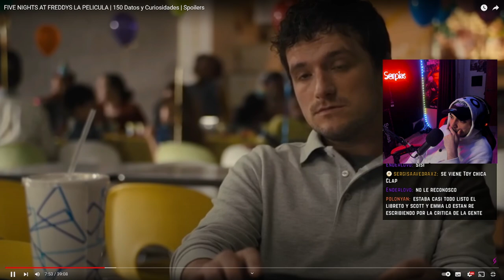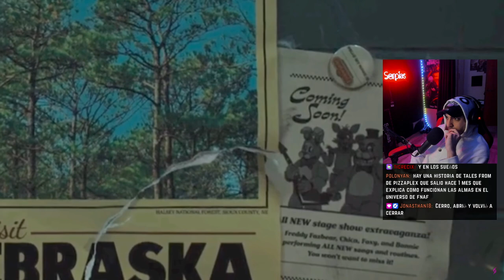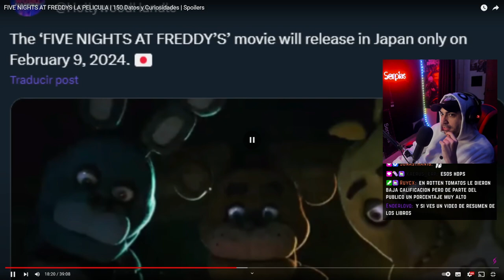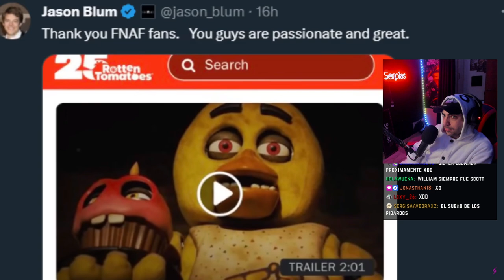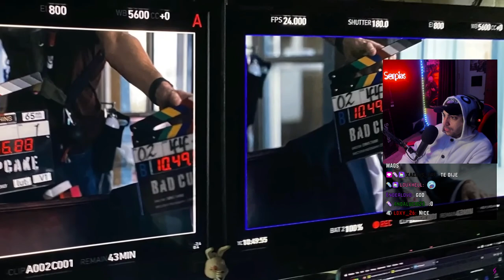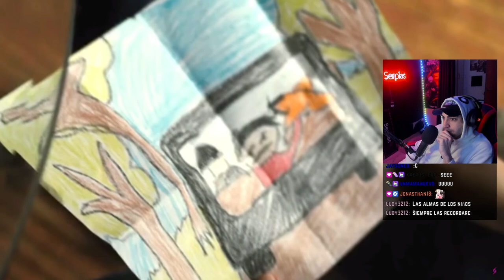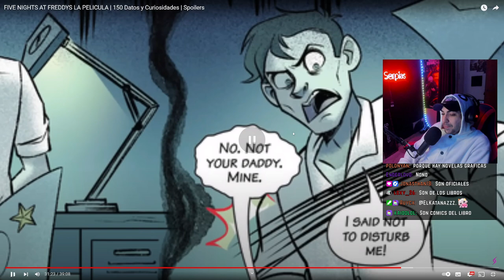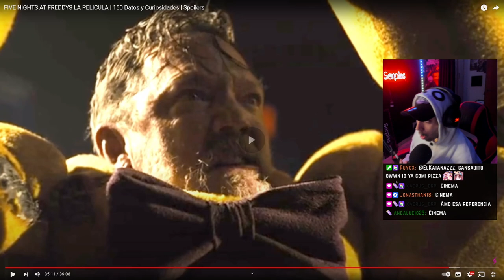150 CURIOSIDADES de FIVE NIGHT at FREDDYS (fnaf) | SERPIAS REACCIONA